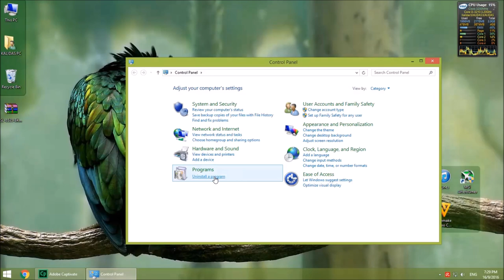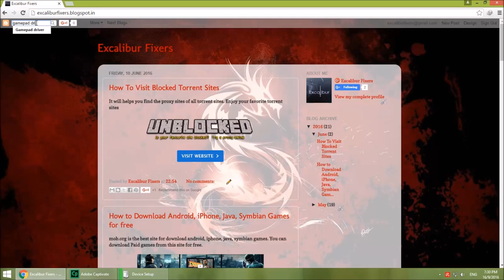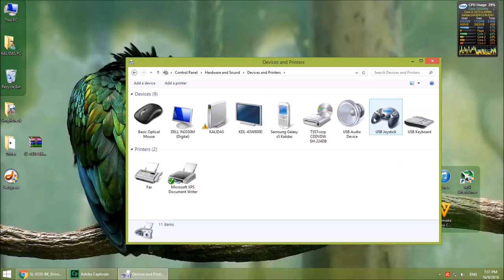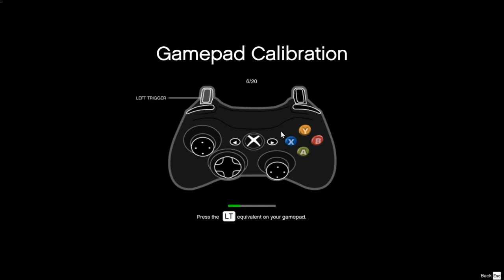GTA V Stopped Working After Gamepad is Connected - FIX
This video will help you to fix GTA V stopped working while gamepad is connected. This video is created Excalibur Fixers

Solution for
GTA V Stopped Working While Gamepad is Connected
GTA V Crashed While Gamepad is Connected
GTA V Stopped Working While Gamepad is Plugged In
GTA V Crashed While Gamepad is Plugged In